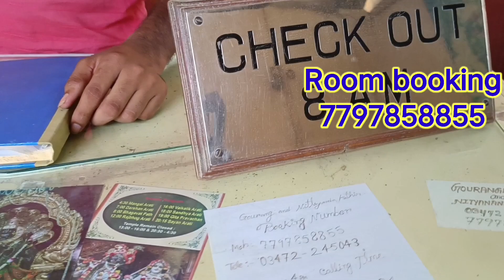মায়াপুর ইসকনের মধ্যে ১০০ টাকায় সস্থার রুম বুকিং,চারজন থাকুন